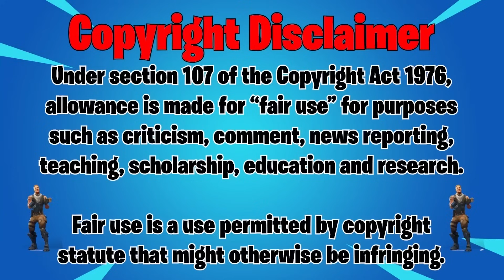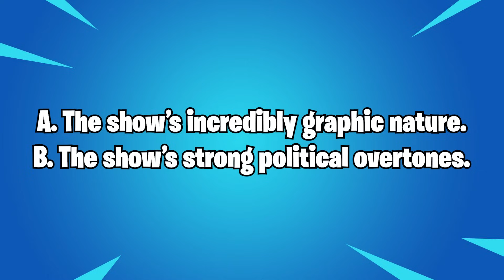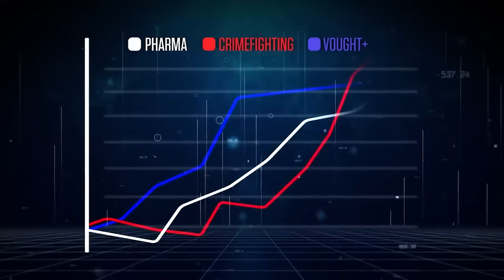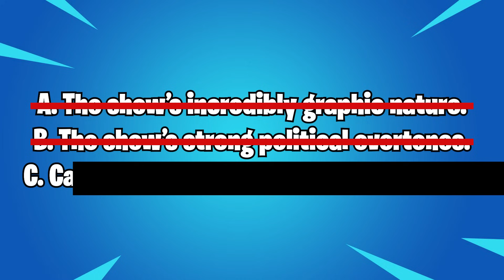Could The Boys Ever Be Added to Fortnite?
Could characters from Amazon's hit TV series The Boys ever be added to Fortnite? In this video, I get to the bottom of whether or not we'll ever see Homelander hitting the griddy.

FOOTAGE USED COURTESY OF:
Epic Games
Amazon Prime Video
Activision